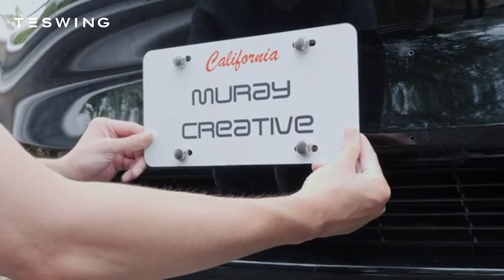Tesla Locking Buckle License Plate Installation Instructions and Safety Performance Test - Teswing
Precision-crafted frame for Tesla Model 3/Y. Durable in all weather. Fits seamlessly, elevating style.

We are proud to introduce the license plate frame designed specifically for the Tesla Model 3/Y. This is a premium accessory aimed at enhancing the appearance and safety of your vehicle. The license plate frame is equipped with an anti-theft locking mechanism, providing extra protection to prevent theft or damage and ensuring the secure placement of your license plate.

🌟Don't wait until your vehicle is damaged to regret it. Protect your beloved car in time:

Please note that this video and design are protected by U.S. and international copyright laws. Copying and distributing this video for commercial purposes without written permission from Teswing LLC is strictly prohibited.